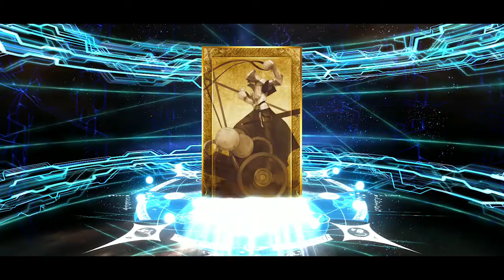[FGO JP] This game is testing me (Tunguska Rolls)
are you for real right now